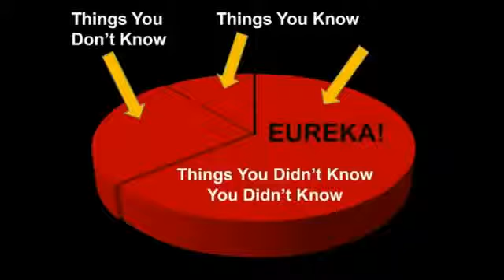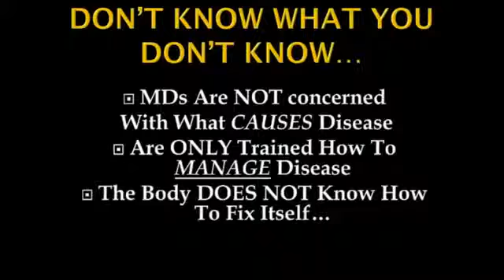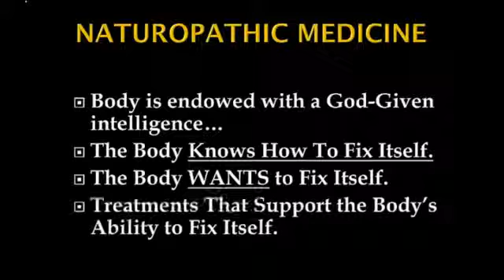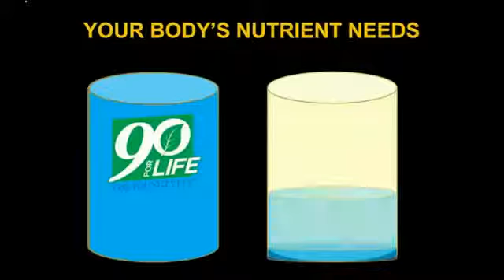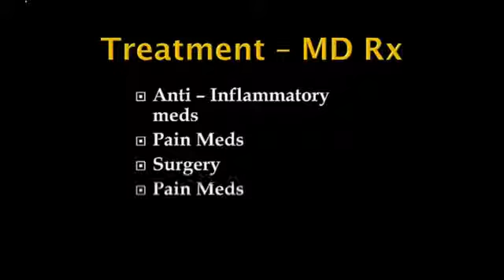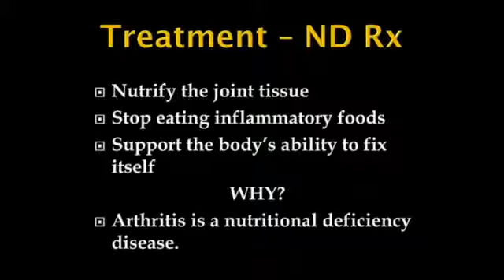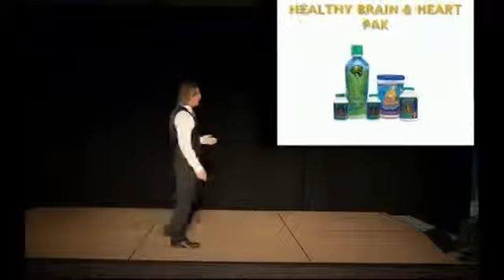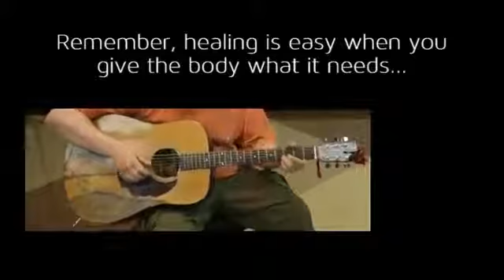Dr Glidden 'Healing Is Easy'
Dr. Glidden "Healing is Easy" speaks on his nutritional and wellness insight on many health issues that many of us face today.